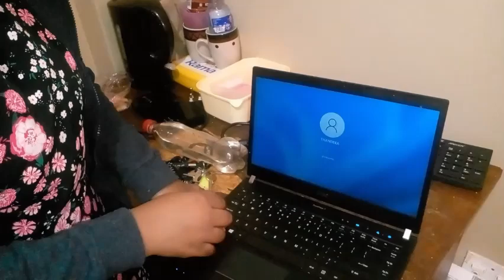Zollyhood Shared Stories Ep 1 Thandeka talks about her disability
Thandeka talks about her disability on  the power of self belief and the power of independance